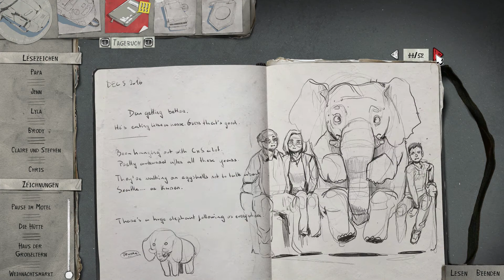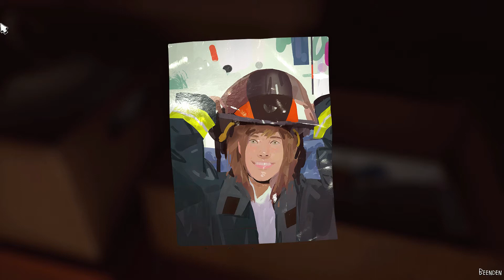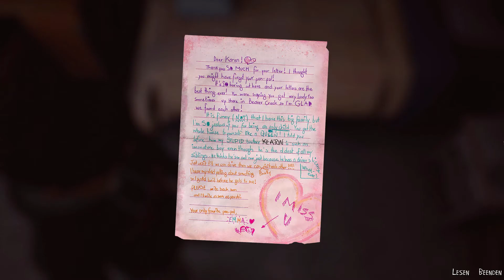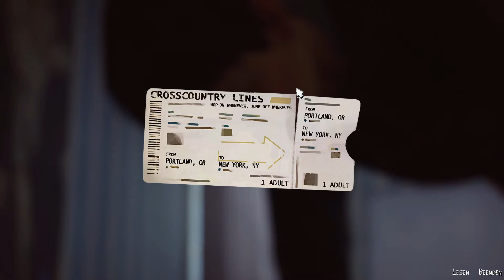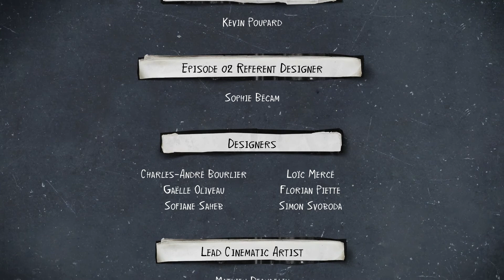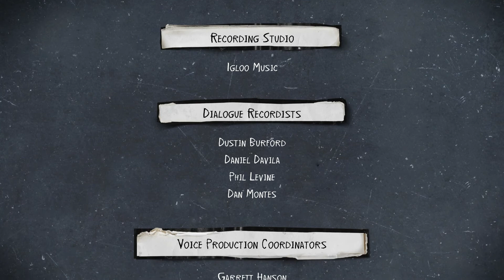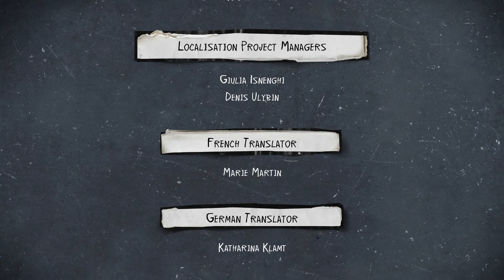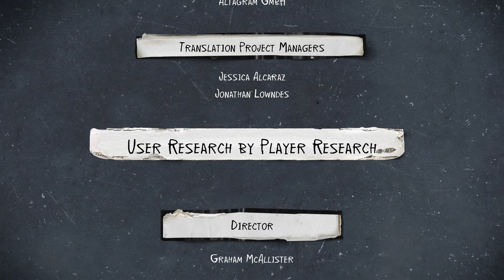Life is Strange 2 ► Episode 2 | Folge 08: An unsere Großeltern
Life is Strange (Teil 2 seit 2018) ist eines der bekanntesten Spiele, die bereis mit den ersten beiden Teilen eine vielzahl an Spielern begeistert hat. Mit schöner Grafik und fesselnden Geschichten begeben wir uns dieses mal nach Seattle.

Wir begleiten die beiden Brüder Sean Diaz und Daniel Diaz, welche nach einem tragischen Schicksal ihre Heimatstadt verlassen müssen. Nach und nach kämpfen wir uns durch die Geschichten und Erlebnisse durch. Als großer Bruder haben wir die Verantwortung, jedoch ist unser kleiner Bruder alles andere als normal.
Somit beginnt unsere Reise, welche die Brüder im Guten zusammenbringt oder im schlechten zertrennen könnte.

Wir näheren uns dem Ende von Life is Strange 2 Episode2. Dort erwartet uns doch noch eine unschöne Überraschung.